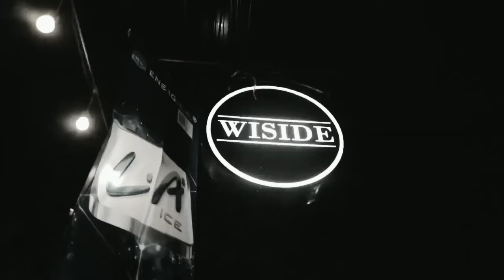DJ MERAYU TUHAN TRI SUAKA BREAKBEAT FULL BASS - DJ BREAKBEAT TERBARU BASS BETON 2023 | TIKTOK VIRAL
Title : DJ MERAYU TUHAN TRI SUAKA BREAKBEAT FULL BASS - DJ BREAKBEAT TERBARU BASS BETON 2023 - VIRAL TIKTOK 2023 | ALDY THOXIE

Remix : ALDY THOXIE
Dj Starring : NYXX

Do not use this video with permission of the owner❗️